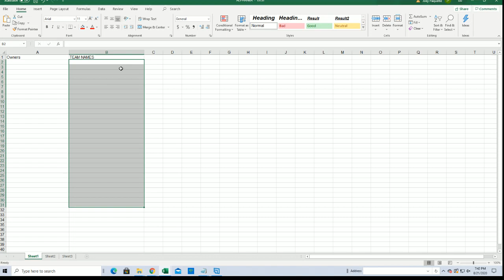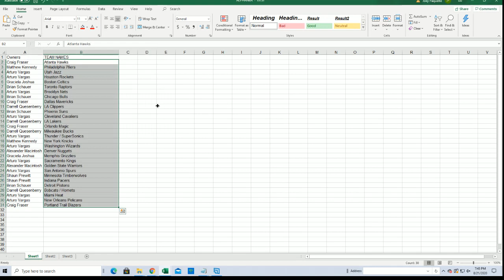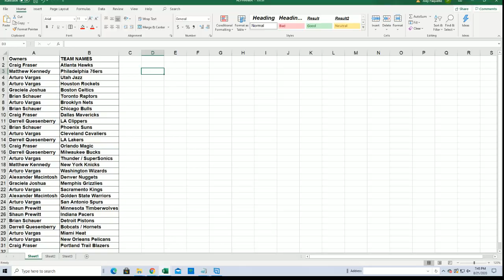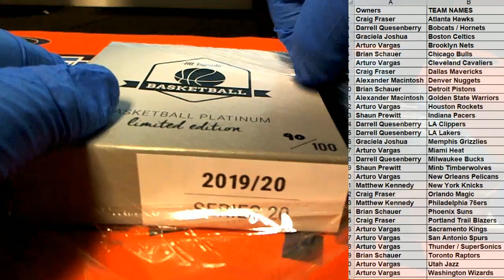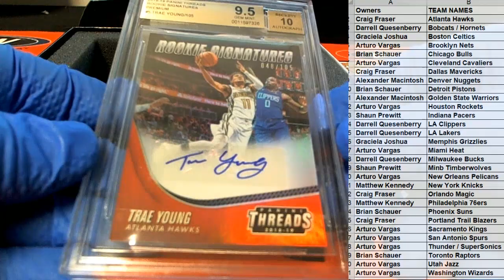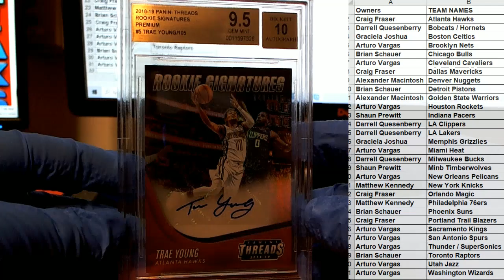2019 20 Hit Parade Basketball Platinum Limited Edition Series 20 ID HPLIMBASK101